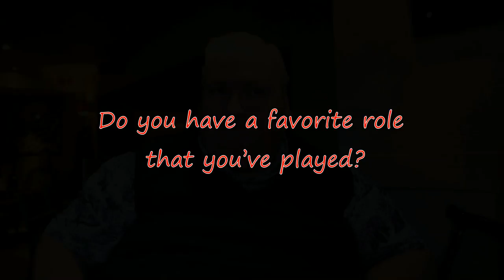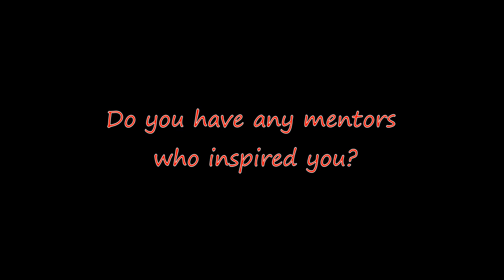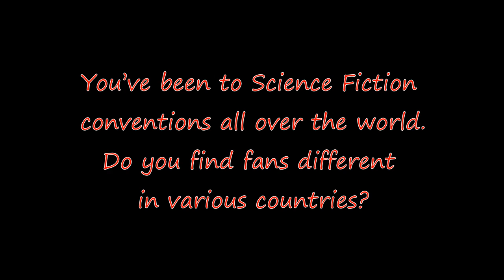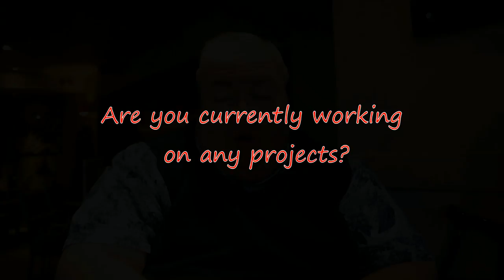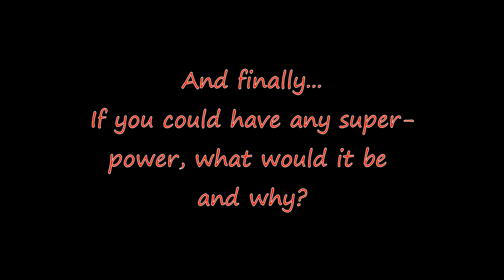A Moment With ... s01e01 - Simon Fisher-Becker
A Moment With...  (Series 1, Episode 1). Interviewing Simon Fisher-Becker on his favorite roles, mentors, meeting the fans and working in America.  TC 04:44

CCSF BCST 136 Project, December 14th, 2013.